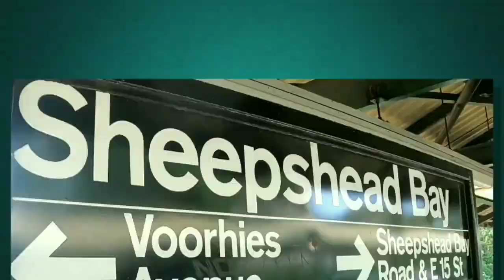Sheepshead Bay Neighborhood Of Brooklyn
Sheepshead Bay is a fairly peaceful neighborhood, with some great restaurants, and plenty of grocery stores, and a few clothing shops. It contains Emmons Avenue, a waterfront with piers and ships that offer fishing trips or daily cruises.